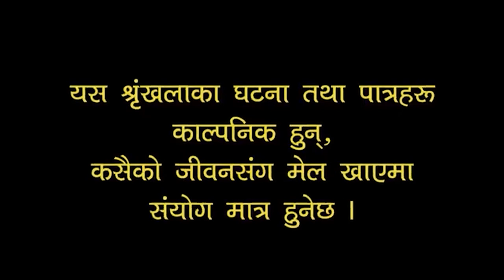Fulmati ll फुलमति ll कथा चेलिको ll Epi-5 ll New nepali sentimental serial January 23, 2024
Fulmati
New nepali serial 2080 Feb 23, 2024
Artist: jibawan rai,Narayan lama,Budha lawati ,mana maharjan,Jayaram dhimal, kabita rai,

Writer/Directot :Aryan shrestha
producer: Jiwan lama,Narayan lama,budhha lawati,mana maharjan , Jayaram Dhimal
Camera:Aryan Shrestga
Makeup: Kabita rai
light: Prakash shrestha
Edit : Aryan shrestha